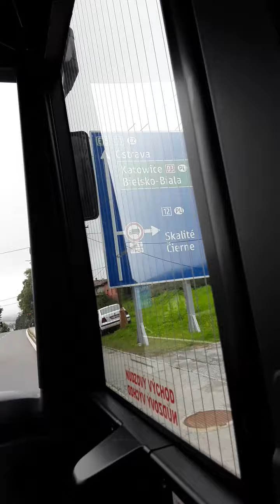CADCA _ jazda autobusem PKS _ TROJSTYK _ TRZECH GRANIC_ POLSKI _ CZECH_ SLOWACJI.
dnia dzisiejszego 22 SIE 2022r.

nikt nikogo TU nie zaprasza.

WZYWAM nieletnich  , chorych, oslabionych niedoleczonych,  z awitaminoza ,  ZLE leczonych,  z roznymi objawami ubocznymi itd,  tych BEZOBJAWOWYCH takze   , po przyjeciu preparatow medycznych i okolo medycznych,  po przyjeciu pierwszej daweczki witaminki C lub D i innych takze, tych ktorzy  nie dokladnie lub bez nalezytego zrozumienia  przeczytali ulotke tegoz preparatu medycznego,  bez wiary w siebie i Boga oraz Kaczynskiego   , wypalonych zawodowo   , jesli miales 2 dni temu rozwolnienie to tez mozesz cos innego dzis robic niz byc na tym kanale , z goraczka mozgu 2, stopnia  , itd, do NATYCHMIASTOWEGO opuszczenia tego kanalu.